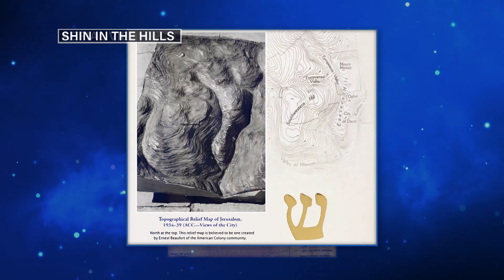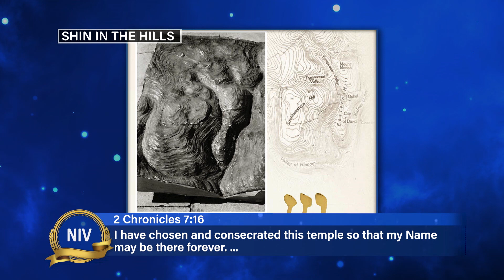The Literal Hand of God in Jerusalem - Doug Hershey